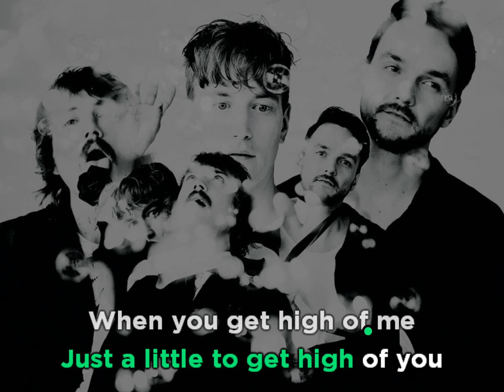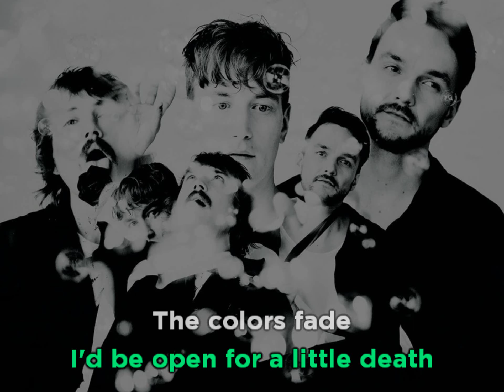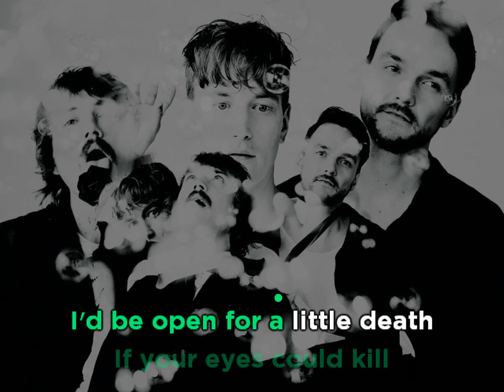Blackout Problems - Stash • KARAOKE